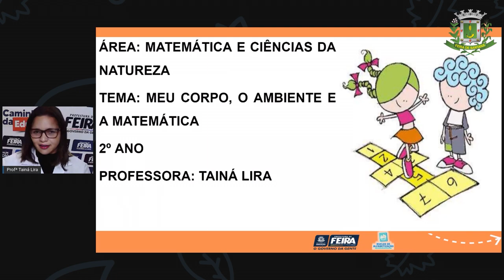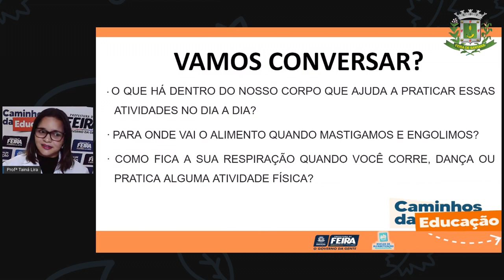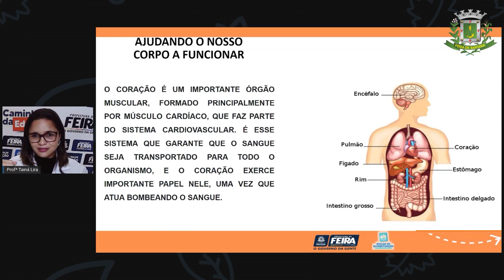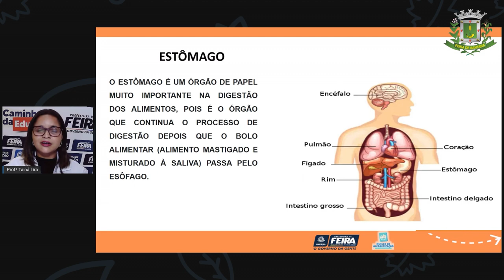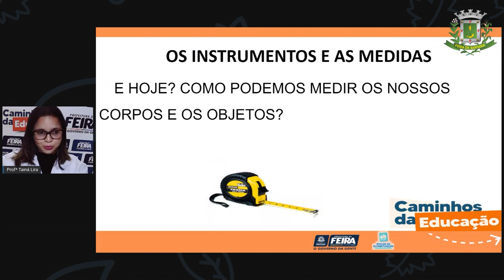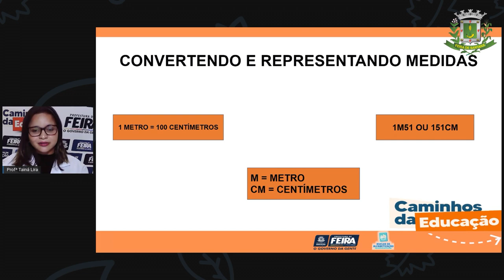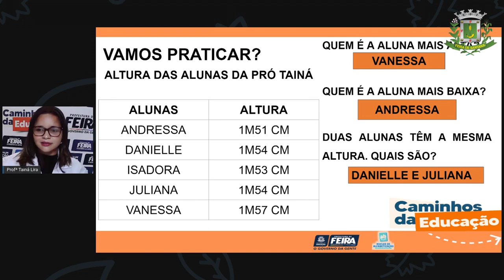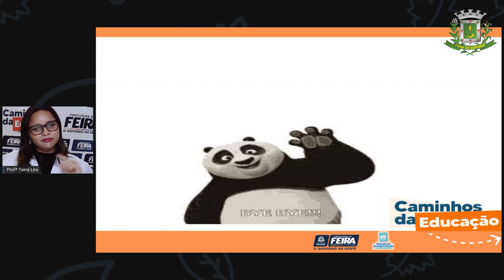2ºANO Aula 36 Profª Tainá Lira Matematica e C da Natureza Meu corpo, o ambiente e a Matemáti